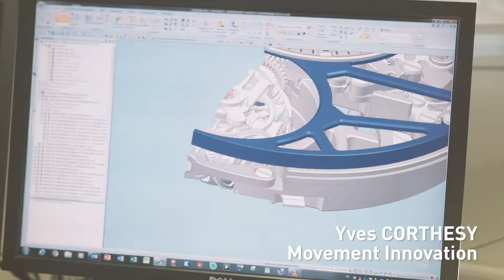WeMadeYourWatch. Episode 2 - Yves Corthesy Movement Innovation.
WeMadeYourWatch. Discover the Zenith Team. Episode 2 - Yves Corthesy Movement Innovation.